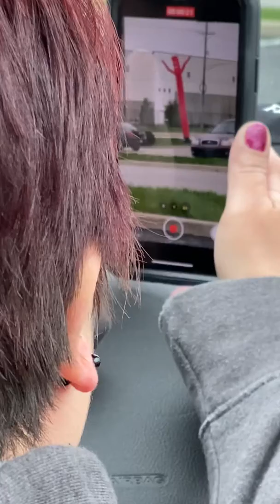My Mom. 😆💕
She is a very happy person, and I love her to death!  🤩